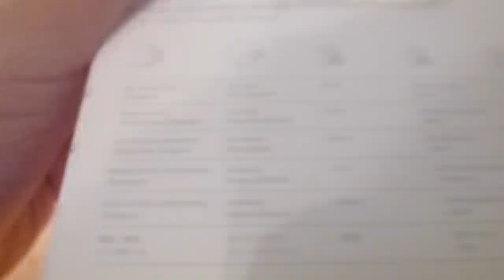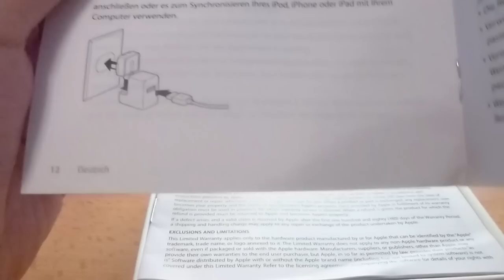World travel adapter kit for iphone,ipod.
World adapter kit review for iphone and ipod or ipad,,For more Tech news,reviews,unboxings,check my blog.